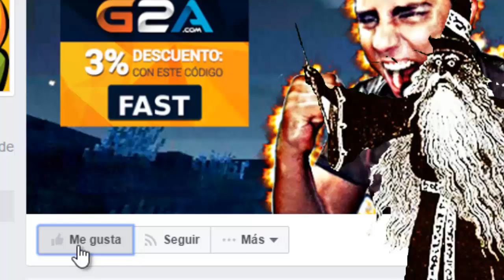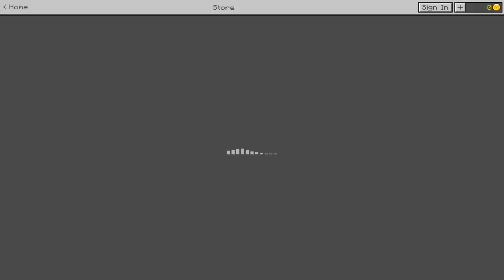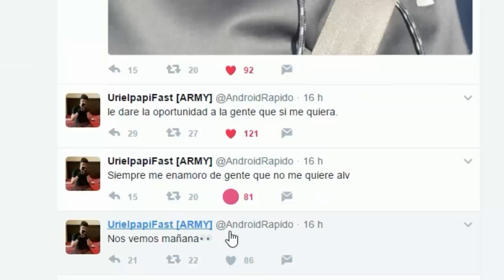MINECRAFT PE 1.1.4.0 - PRIMERAS IMPRESIONES !!! (MINECRAFT POCKET EDITIION 1.1.4.0 !